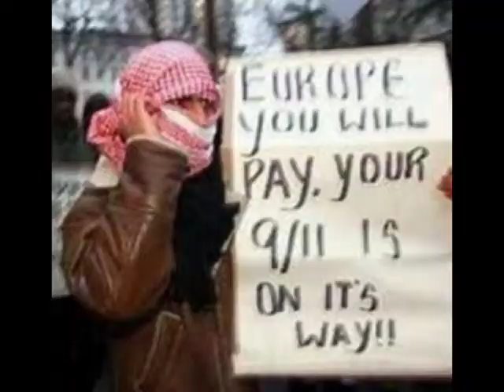International Counter Terrorism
International Counter Terrorism Officers Association